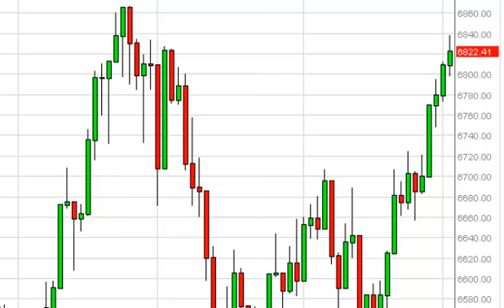FTSE 100 Technical Analysis for May 6, 2014 by FXEmpire.com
- May 6, 2014 index daily technical analysis for the FTSE 100 INDEX. Find more information about Forex and Commodities News Technical Analysis Fundamental Analysis and Brokers on FX Empire